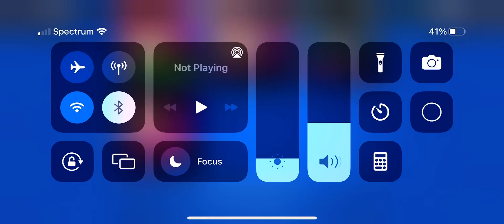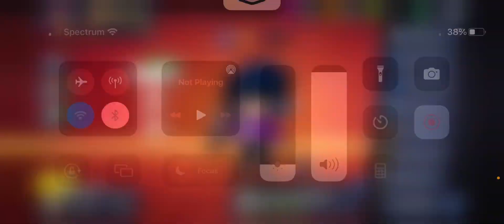Brawl stars Bibi gameplay